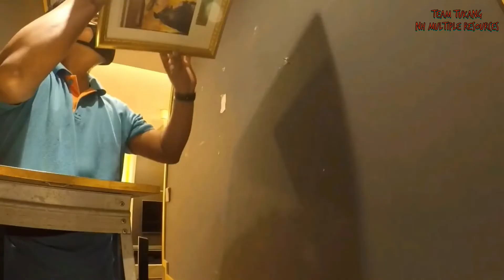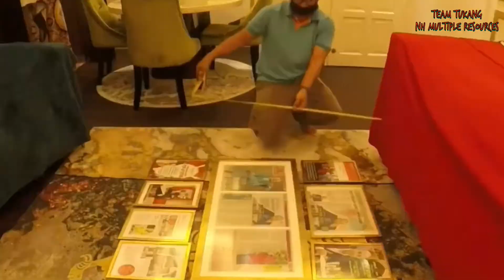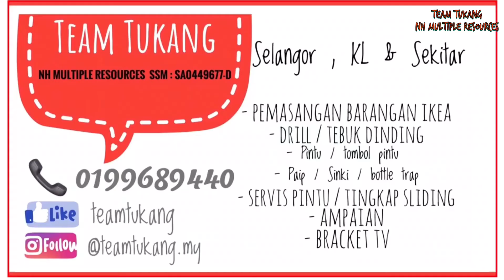Pemasangan frame, sabar dan teliti untuk dapatkan kedudukan center.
Terima kasih kerana memilih @teamtukang.my
Membantu menyelesaikan masalah kediaman anda secara professional dengan harga berpatutan dan khidmat sokongan selepas servis.

Sila buat appointment sebelum slot penuh😊

Whatsapp kami untuk kami tidak terlepas pandang mesej anda.

Mohon guna format ini untuk respon lebih Cepat

Sila nyatakan masalah secara detail ,kawasan mana ,servis yang diperlukan ( nama barang,kuantiti,saiz ) dan sebagainya untuk memudahkan kami memberi respon kepada anda.🙏 .

Link Whatsapp di Bio
Subscibe channel Youtube TeamTukang

TeamTukang
Kepakaran kami menyediakan SERVIS :-
1. Pemasangan barangan IKeA,Daison etc
2. Pemasangan kabinet dapur IKEA
3. Pemasangan rail/rod langsir,Blind
4. Pemasangan kepala paip,stokok dan khidmat sambungan paip
5. Tukar/pasang/baiki tombol pintu
6.Servis DRILL dan Pemasangan
7.Baiki pintu dan tingkap Sliding/sliding door
8.Sinki dan perangkap tersumbat
9.Pemasangan ampaian
10.Pemasangan bracket TV
11.Pemasangan rak dinding/frame/cermin
12.Servis Flush Tank
14.Servis tebuk lubang sinki dan dapur Ikea
15.Pasang Door closer
16.Servis lock untuk drawer

TeamTukang
NH MULTIPLE RESOURCES
SSM: SA0449677-D

LOKASI COVERAGE KAMI
KUALA LUMPUR
SELANGOR
PUTRAJAYA
CYBERJAYA
*bergantung kepada kuantiti servis